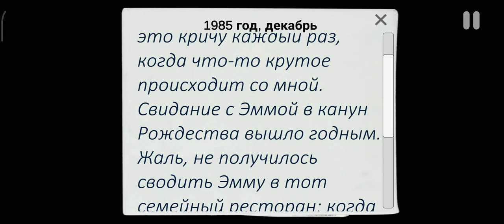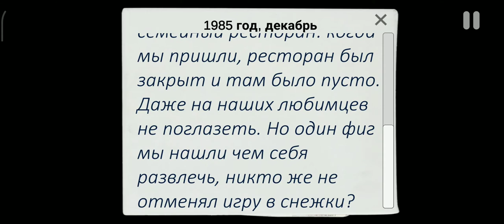АНИМАТРОНИКИ УЖЕ ТУТ! - CASE: Animatronics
ЕСЛИ У ВАС ПЛОХАЯ ПСИХИКА - ЗАКРОЙТЕ ВИДЕО!

Привет, сегодня играем в CASE: Animatronics